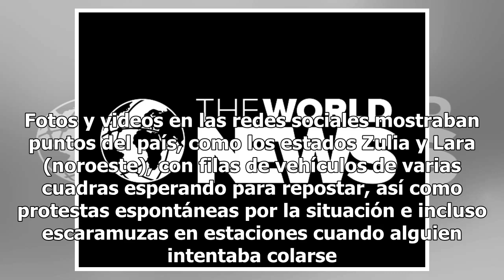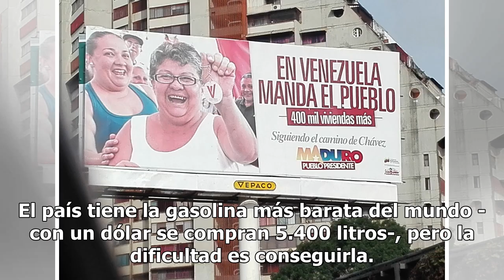Colas kilométricas y de varios días: ni los propios venezolanos consiguen combustible en el país ...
Colas kilométricas y hasta de varios días para surtirse de gasolina se registran en los últimos días en varias zonas de Venezuela, una potencia petrolera que ha visto desplomarse su producción y refinación de crudo en medio de la peor crisis en su historia reciente. "Estoy haciendo la cola desde aye...